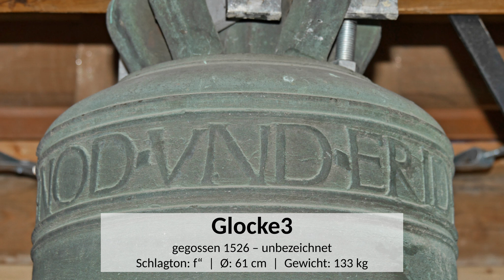Glocke3 von St. Michael Kirchberg an der Murr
Die zweitkleinste von vier Glocken der katholischen Kirche St. Michael in Kirchberg an der Murr. Sie befand sich seit 1955 alleine im Turm bis 2020 das Geläute um drei Glocken erweitert wurde.

Glocke3 – namenlos – wurde 1526 gegossen, hat einen Durchmesser von 61 cm, wiegt 133 kg und trägt die Inschrift: „GENOD * VND * FRIED * IN * CRISTO * 1526“. Sie ziert eine Kreuzigungsgruppe und ein Wappen.

Schlagton: f“

Einen herzlichen Dank an Kirchenpfleger Herrn Borsdorf und an Frau Jelica vom Pfarrbüro für die Organisation, für die Erlaubnis und für das Sondergeläut. Einen besonderen Dank an Herrn Steven für seine Unterstützung.